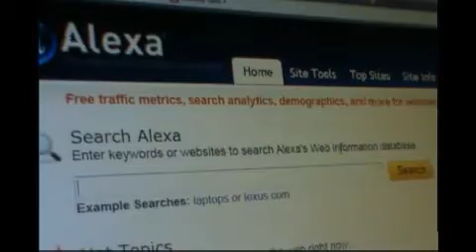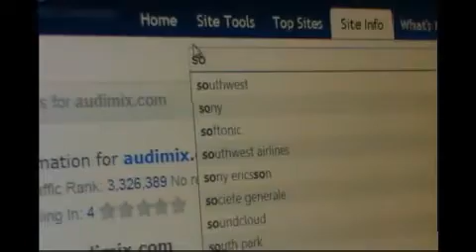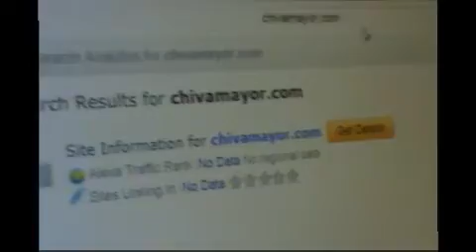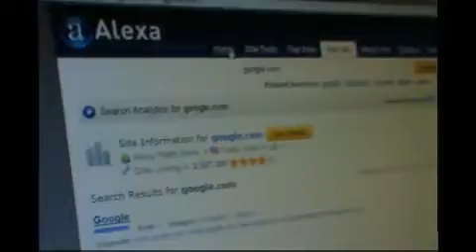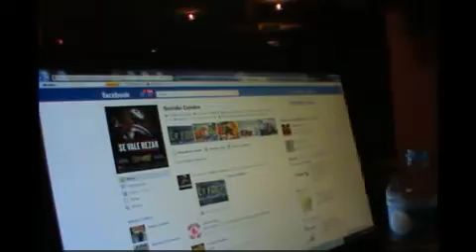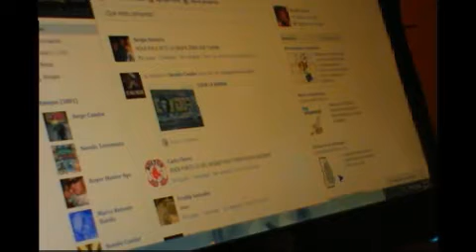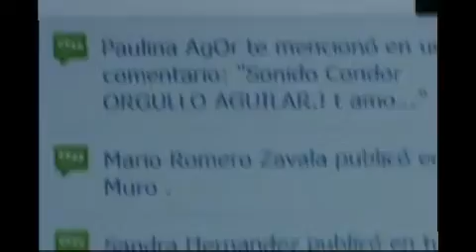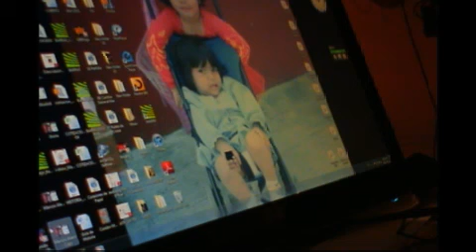ENTRE VISTA CONDOR 13 SEP 2011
MEGA ENTREVISTA CON EL GIGANTE CONDOR A VICTOR PEREZ Y PEDRO PEREZ  GRACIAS A SONIDO CONDOR DEL SEÑOR ARNULFO AGUILAR

QUIEN NOS PLATICA DE SUS VIVENCIAS Y DE SUS RUTINAS DE VIDA DIARIA, ASI COMO LO QUE VIVEN LOS SONIDOS EN LAS CALLES Y PAISES POR LOS QUE TIENEN QUE DESPLAZARSE PARA LLEVAR ACABO SUS PRESENTACIONES.